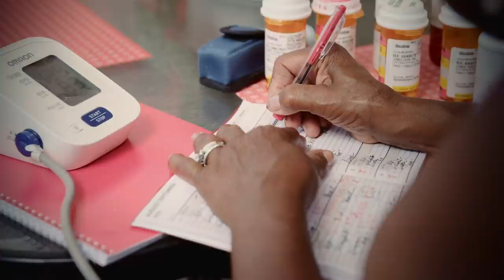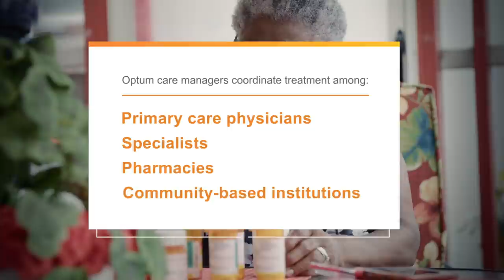A polychronic patient finds an advocate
The inside story of how one woman, diagnosed with multiple serious conditions, has been able to access the care she needs.